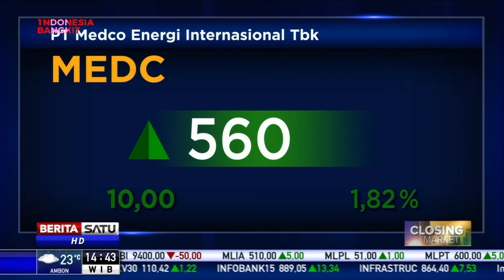Medco Energi Bidik Rp 1,87 Triliun Dari Rights Issue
Medco Energi membidik dana Rp 1,87 triliun dari rights issue. Medco menawarkan maksimal 7,5 miliar saham baru dengan harga Rp 250 per saham.